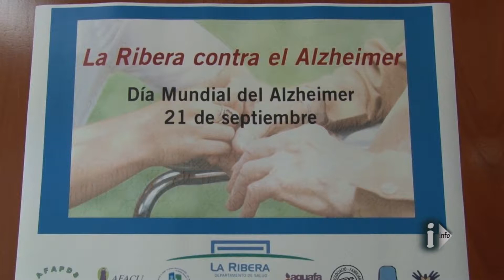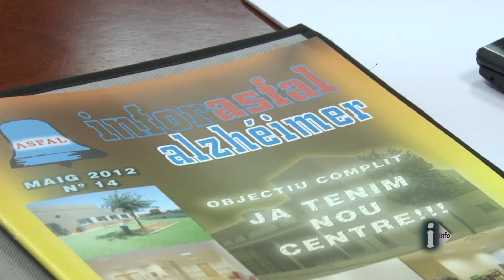La Ribera contra el Alzheimer